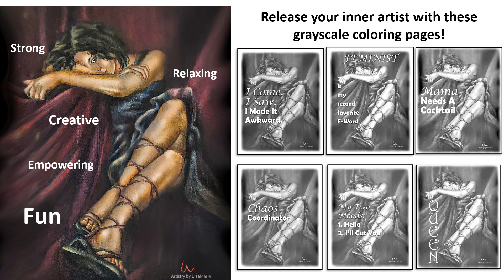Woman In Strappy Shoes: Coloring Pages from Artistry by Lisa Marie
This beautiful printable coloring book page is all you need to release your inner artist. Similarly, professionally hand-drawn in grayscale, this original work of art is your source for endless hours of fun, relaxation and lovely realistic art that almost jumps off the page. Copyright not transferable with sale.

★ Hand-drawn grayscale art (by a classically trained artist) to give your final image a more realistic look and a beautiful masterpiece you will be proud to display.
★ Exceptional detail to keep you engaged and inspired while you color
★ Printable for easy access to coloring and the ability to try new colors, techniques and improve your coloring skills. (Plus, no high shipping fee or endless waiting for your new stunning coloring sheet.)
★ Above all, gorgeous work of art that is accessible for coloring beginners or pros to enjoy
★ Similarly, an alternative to meditation, as a means of relaxation and as a calming tool

Download, Print, then color in! (In fact, I LOVE when customers show me images of their final coloring page masterpieces, hint hint hint.)